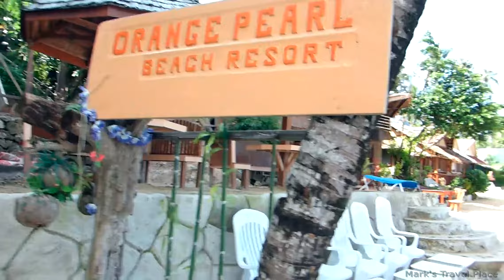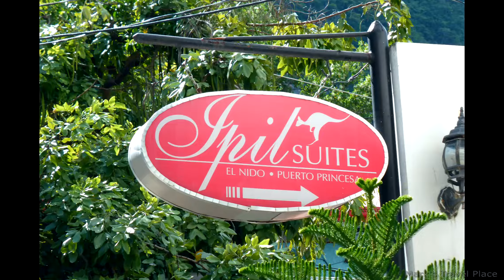On Adventure and El Nido town 12 Oct 2015 Day 7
👍The Memories that you want, And be able to tell later, You have to make now !

inspired by